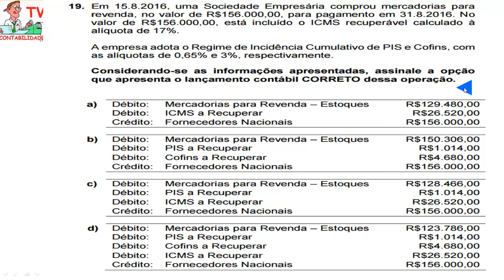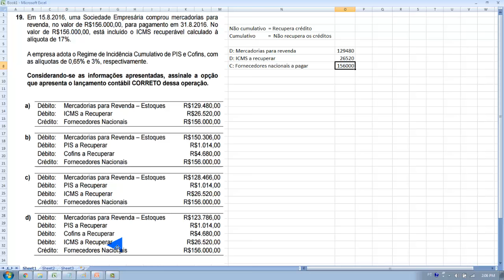Questão 19 Segundo Exame de Suficiência 2016 Regime cumulativo e Regime não cumulativo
19. Em 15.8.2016, uma Sociedade Empresária comprou mercadorias para
revenda, no valor de R$156.000,00, para pagamento em 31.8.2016. No
valor de R$156.000,00, está incluído o ICMS recuperável calculado à
alíquota de 17%.
A empresa adota o Regime de Incidência Cumulativo de PIS e Cofins, com
as alíquotas de 0,65% e 3%, respectivamente.
Considerando-se as informações apresentadas, assinale a opção
que apresenta o lançamento contábil CORRETO dessa operação.
a) Débito: Mercadorias para Revenda – Estoques R$129.480,00
Débito: ICMS a Recuperar R$26.520,00
Crédito: Fornecedores Nacionais R$156.000,00
b) Débito: Mercadorias para Revenda – Estoques R$150.306,00
Débito: PIS a Recuperar R$1.014,00
Débito: Cofins a Recuperar R$4.680,00
c) Débito: Mercadorias para Revenda – Estoques R$128.466,00
d) Débito: Mercadorias para Revenda – Estoques R$123.786,00